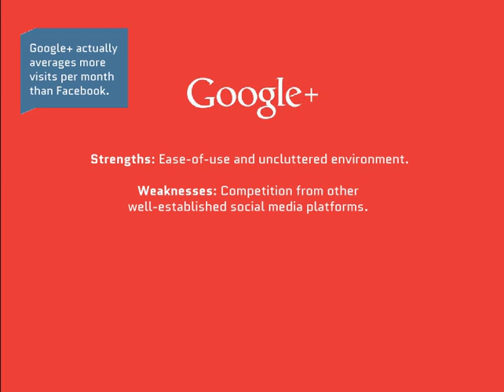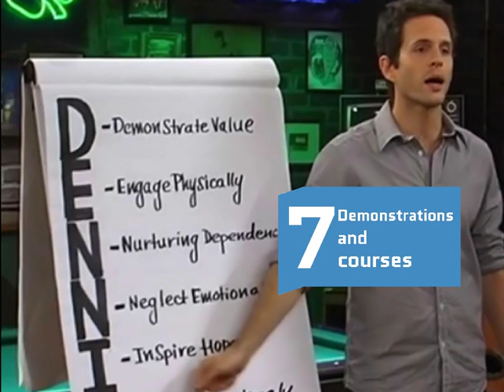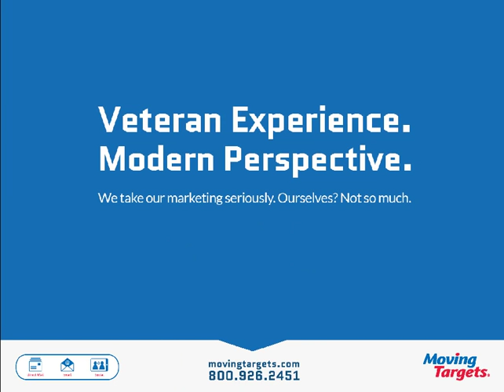10 ways to maximize your marketing budget in 2015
10 ways to maximize your marketing budget in 2015. Shared by Moving Targets - Slideshare.

No matter how much you’ve got to spend on marketing, the following are inexpensive, yet impactful ways to gain maximum exposure for your business.

1) Facebook Ads
If you’ve previously advertised on Facebook by posting info on your business page and then letting the promotion filter into your News Feed, you will see this feature gradually go away.

2) Social Marketing
Whether it’s Twitter, Instagram or Pinterest, the key is to know how to interact on each platform. LinkedIn and Google+ are also becoming quite popular as professional social networks where people can share in group discussions and leverage content that positions them as industry thought leaders. LinkedIn provides the ability to insert a free banner ad of sorts on your company page.

3) Email Marketing
It’s a way to connect with customers who you may not be able to reach by phone or who don’t visit your business frequently.

4) Direct Mail
Direct mail provides the opportunity to deliver highly-targeted campaigns based on the demographics of your choosing, including zip code, income, age, gender, hobbies, etc. In this increasingly digital culture, people feel special when they receive a personalized piece of mail, and they are more likely to read it and respond.

5) Industry Conferences and Tradeshows
If you’re able to present a relevant industry topic when these tradeshows are attached to a conference, whether it is for a main session or a break out, this provides an additional opportunity for you to promote your company’s expertise.

6) Presentations and Speaking Engagements
Sharing your knowledge at professional industry association events, or educating students on the ins and outs of being an entrepreneur are all ways to share your market knowledge and subtly promote your business, potentially leading to partnerships in the future.

7) Demonstrations and Courses
Everyone loves a free coupon or flyer, but inviting people to come in and learn something they can do on their own can leave more of a lasting impression.

8) Community Outreach and Philanthropy
A simple event sponsorship, donation, joint partnership with another local establishment, or volunteering a few hours are all great ways to give back to the community. Keep an ear out for any local causes that resonate with your customer base.

9) Industry Partnerships
Collaborating on a specific effort, or an ongoing series of initiatives, provides the opportunity for you to access additional audiences and potential customers that you might not ordinarily reach.

10) Public Relations
Whether it’s a published article, a radio or TV segment, or coverage of a speaking engagement, public relations is an effective way to promote and bring additional exposure to your business.